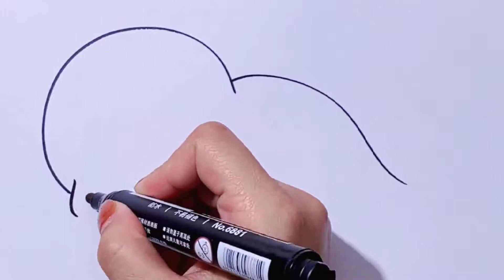How to draw a cute seal | Easy tutorial | Step by step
Seals are marine animals, mammals (viviparous). Their bodies are streamlined, and their limbs become fin-shaped, suitable for swimming. Seals have a thick layer of subcutaneous fat to keep warm, provide food reserves, and generate buoyancy. Seals are fusiform in shape, suitable for swimming, with a round head, which looks like a domestic dog, with a coat all over the body, and the forelimbs are shorter than the hind limbs.You can watch the video at slow speed or pause if you want. It is fun to draw a dog,Try to draw and you will like the result.Draw step by step. Happy drawing~